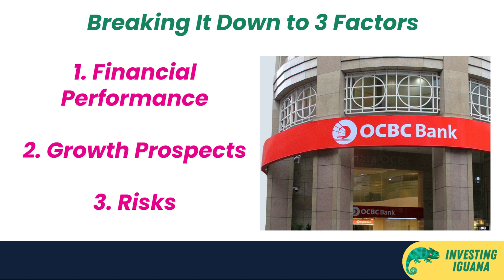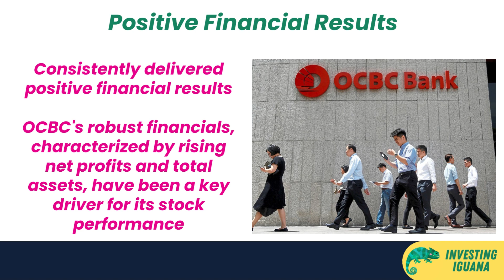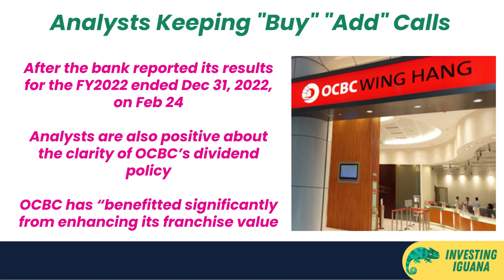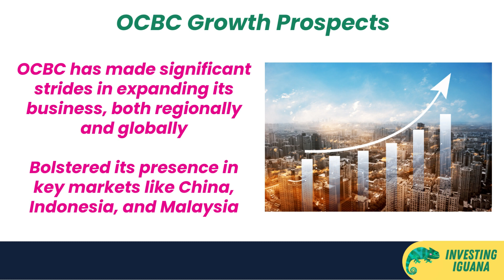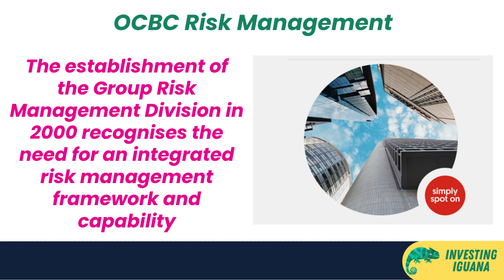OCBC Stock: Buy Now or Avoid? | 🦖 TheInvestingIguana EP2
🌟 Dive into the exciting world of investing with The Investing Iguana! 🌟

Hey there, fellow investors! In this jam-packed episode, we’re shedding light on OCBC’s financial performance, growth prospects, and potential risks. Whether you're looking for expert insights into Southeast Asia's banking giant or just curious about the latest investing trends, this video is packed with insights just for you!

🟩 We'll explore OCBC's strong financials and impressive dividend payout ratio.
🟩 Delve into OCBC's growth prospects, including strategic acquisitions, partnerships, and digital transformation initiatives.
🟩 Discuss the risks, including economic uncertainties and competition from fintech disruptors.

Our in-depth analysis will help you make informed investment decisions. Remember, investing is a long-term game. Be patient, disciplined, and informed. Happy investing!

🔔 Don't miss out! Your journey to smart investing starts here!

CHAPTERS:
00:00 - Intro
00:30 - Is OCBC Stock Worth Buying Now?
01:01 - OCBC Financial Performance
02:55 - OCBC Growth Prospects
04:14 - Is OCBC Stock Worth Buying  - Our Analysis